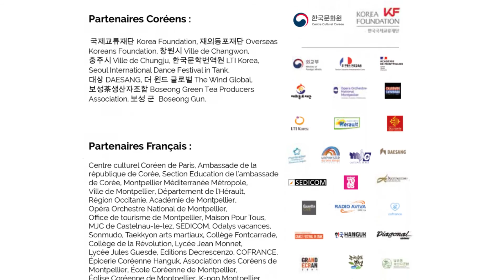Festival Corée d'Ici 2022 - Vidéo de Remerciement (en images)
Toute l'équipe du festival vous remercie chaleureusement de nous avoir suivi durant cette 8ème édition du Festival Corée d'ici, nos bénévoles et leur aide précieuse, les artistes ainsi que les institutions et les partenaires qui nous ont fait confiance.
Cette nouvelle édition 2022 a été rendue possible grâce à vous, un grand MERCI à tous !
Nous vous souhaitons une très belle année 2023 et vous donnons rendez-vous pour la 9ème édition du festival en novembre prochain.